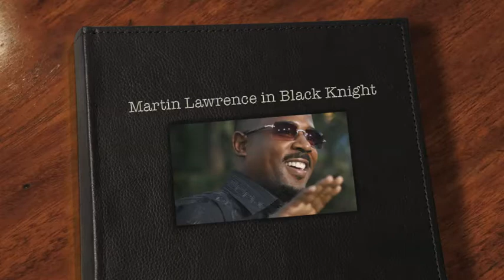Dance To The Music ~FunkHits~ Sly Family Stone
Sly and the Family Stone was an American band from San Francisco. Active from 1967 to 1983, the band was pivotal in the development of soul, funk, and psychedelic music. Headed by singer, songwriter, record producer, and multi-instrumentalist Sly Stone, and containing several of his family members and friends, the band was the first major American rock band to have an "integrated, multi-gender" lineup.